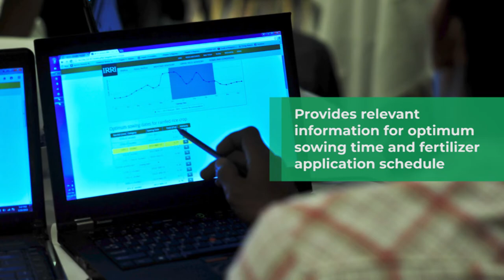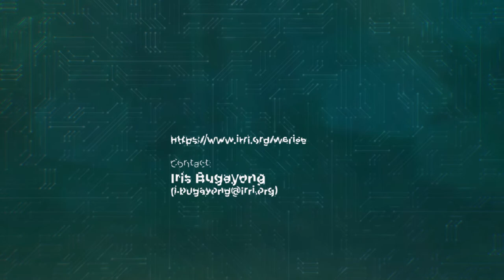[IRRI Digital Tools] WeRise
Climate change poses huge risks for farmers as weather uncertainties and extreme climatic shifts like drought intensify. Lack of resources, especially in rainfed farms, also highlights the need for a more strategic way of enhancing field productivity.

Through science-based weather and crop advisories, WeRise advises farmers on when to plant, appropriate varieties to use, and when to apply fertilizer, transforming their fields into more sustainable production systems. With data-driven decisions and weather forecasts, farmers are more equipped to adapt to climate change, ensuring stable yield and income.